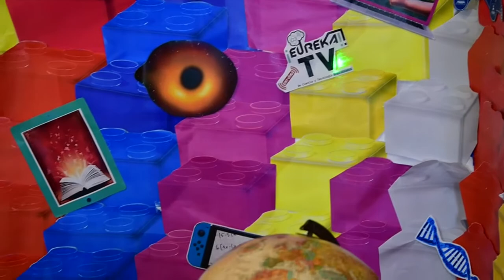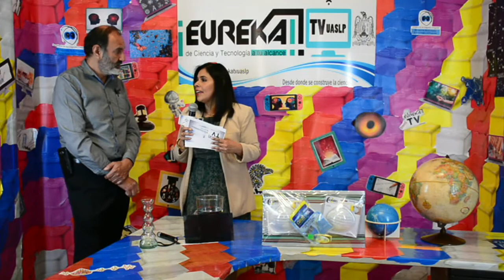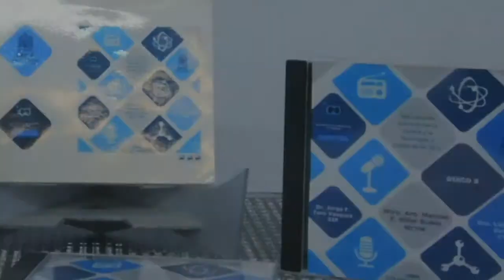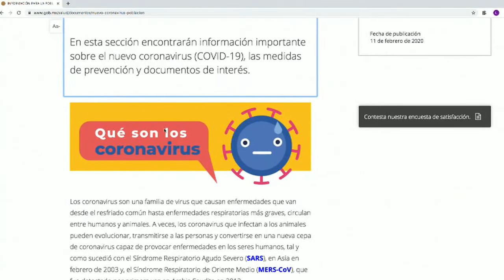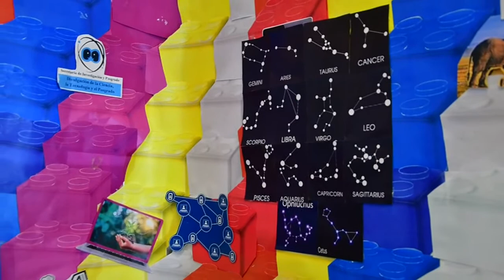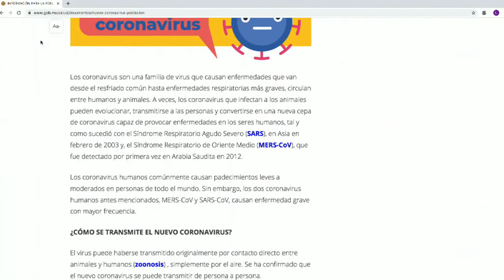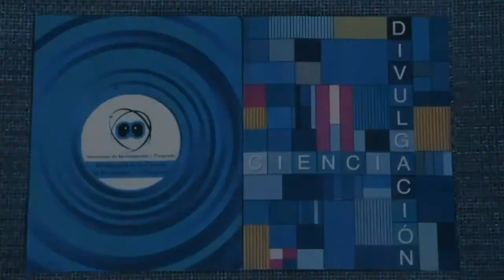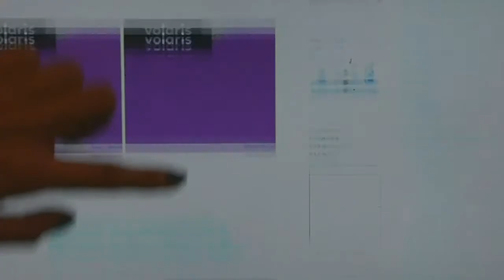DE FÍSICA Y ASTRONOMÍA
Programa sobre FÍSICA Y ASTRONOMÍA, apropiación social de la ciencia.